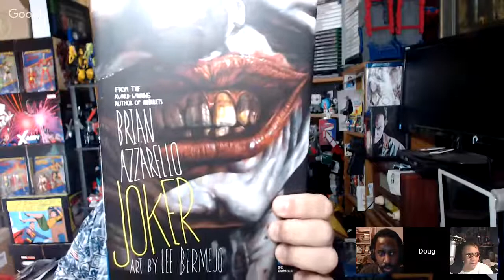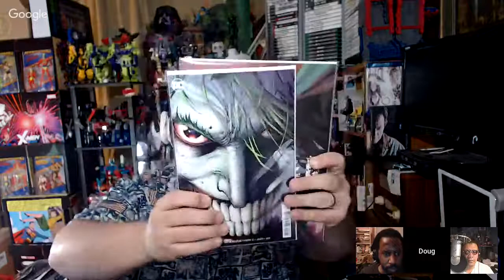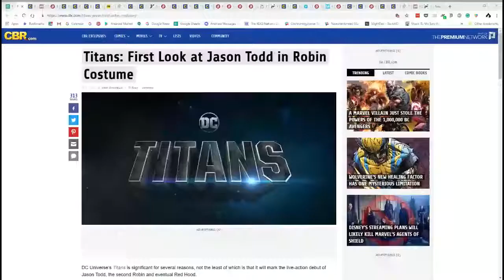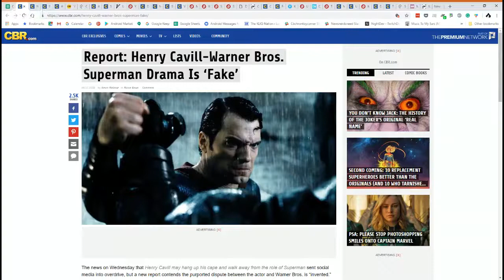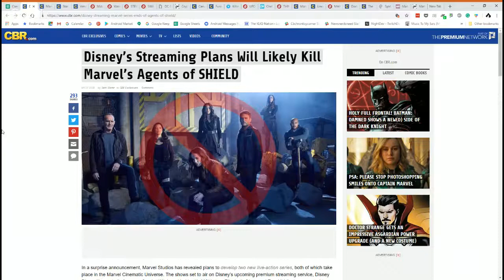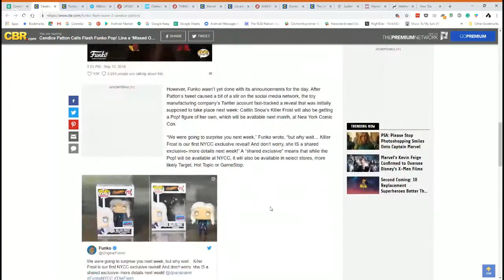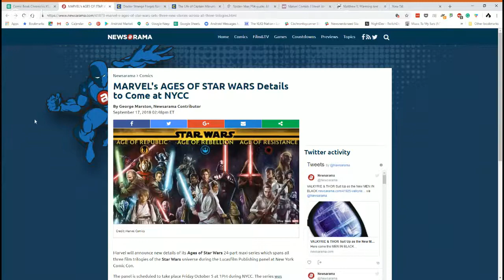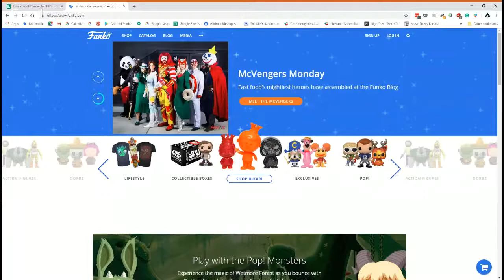Comic Book Chronicles Ep. 282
Any comments or feedback on the show are greatly appreciated!

Add us to your Google+ Circles:  The KLIQ Nation Google+ Page
Join our Google+ Community:  The KLIQ Nation Community